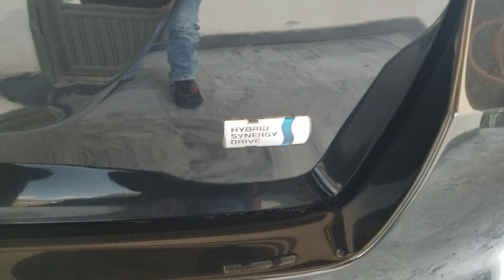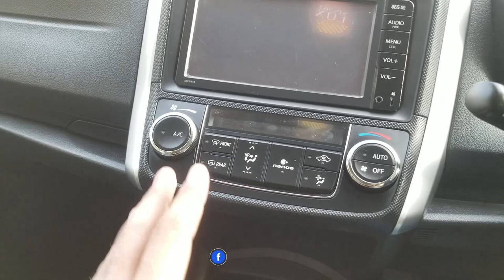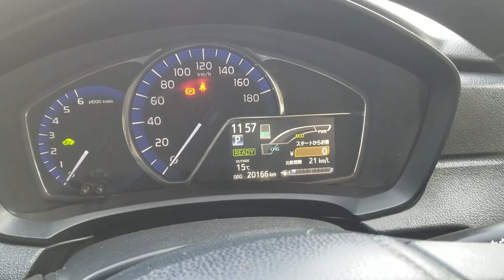Toyota Corolla Fielder | X Urban | Detailed Review | Walk around | Price | Zain Ul Abideen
Toyota City, Japan, March 30, 2015―Toyota had launched a sportier Corolla Fielder and a more modern Corolla Axio in Japan on April 1. In addition to interior and exterior styling changes and improved fuel efficiency1, the redesigned models will be the first to feature the brand new Toyota Safety Sense C package2.
The latest redesigns build upon a well-established heritage that stretches back to 1966, when the first generation Corolla was launched. When the Corolla was first developed, Tatsuo Hasegawa, the project general manager in charge of the car, told his development team to picture a car that would bring happiness and the convenience of mobility to people around the world. True to that vision, the Corolla has always been a reliable, practical, and easy-to-operate car that, over almost 50 years, has stayed in tune with the changing times. In this latest partial redesign, the Corolla will become the first model to offer the all-new Toyota Safety Sense C package2.